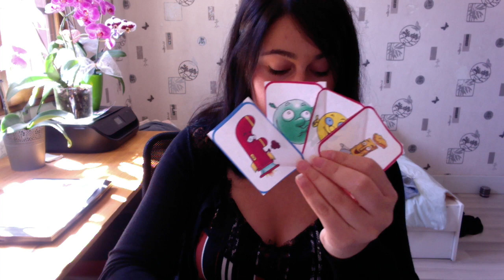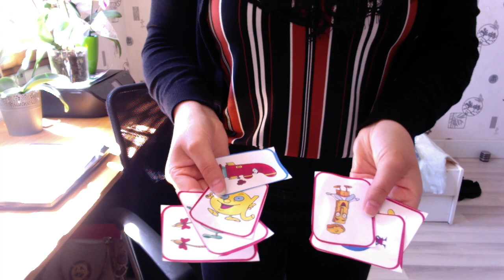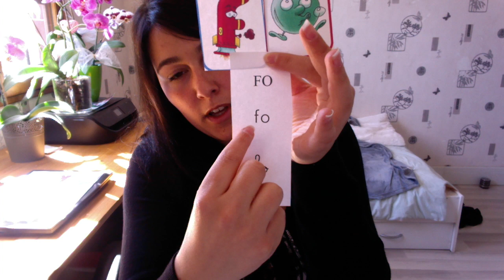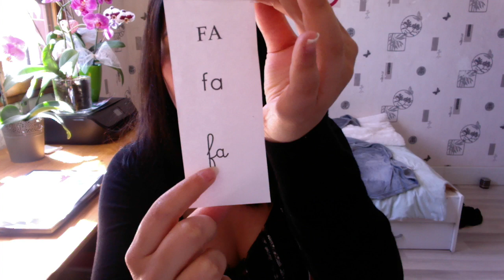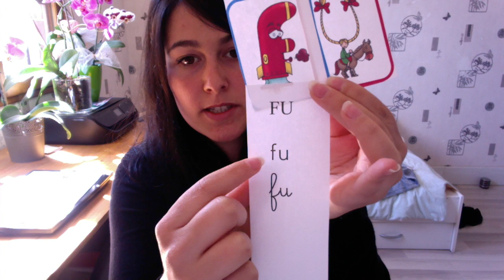lecture avec les alfas